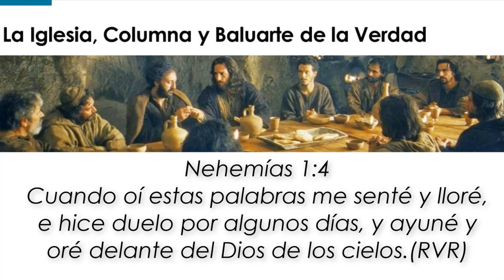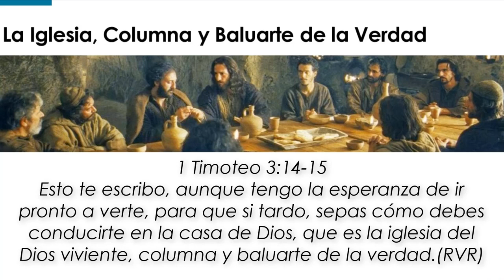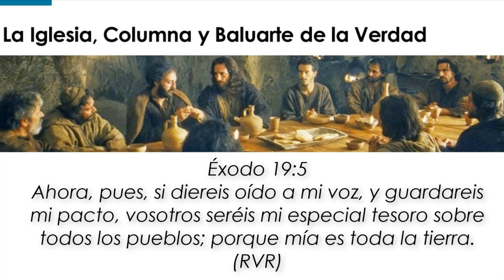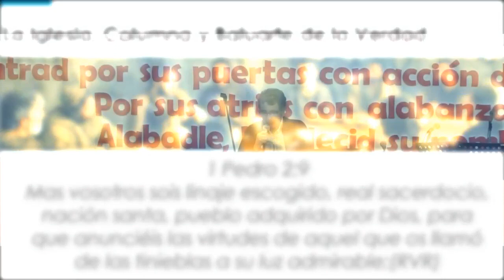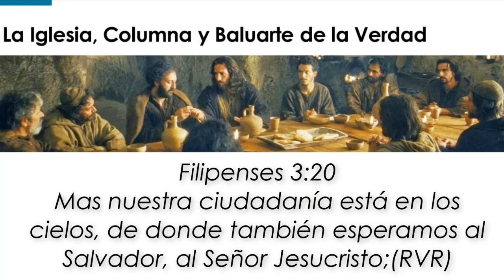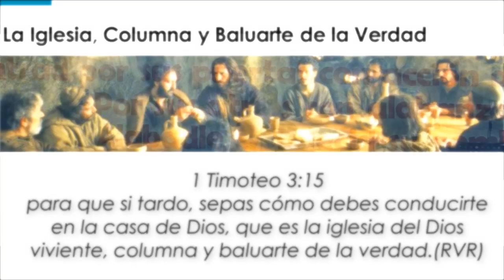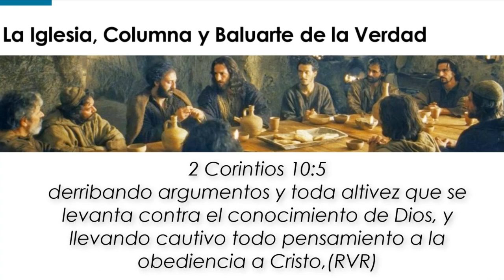43 101119 LA IGLESIA COLUMNA Y BALUARTE DE LA VERDAD Hno Demetrio Arauz